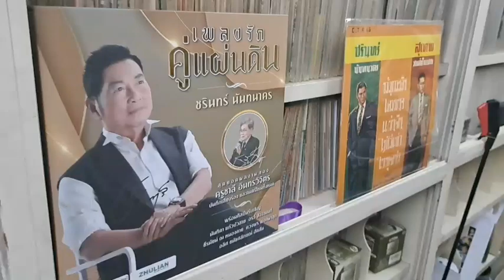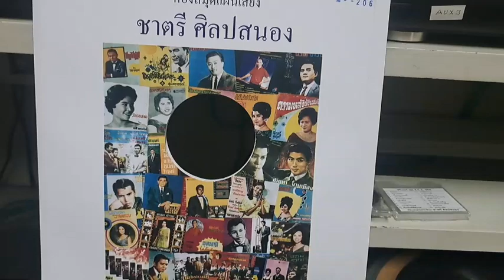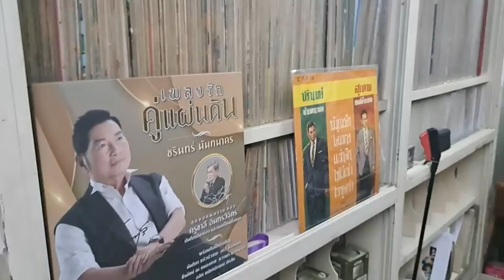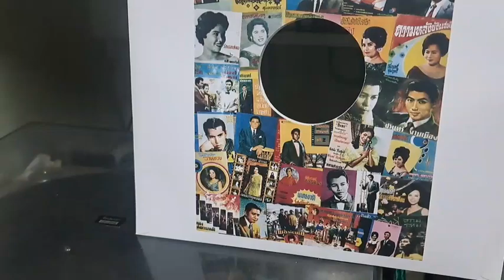301 ลมสวาท -ชรินทร์ งามเมือง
ห้องสุดแผ่นเสียง ชาตรี ศิลปสนอง
ทำนอง สง่า ทองธัช
เปิดจากแผ่น 78 ตรา ค้างคาว DCJ 58
วงดนตรี สง่า ทองธัช